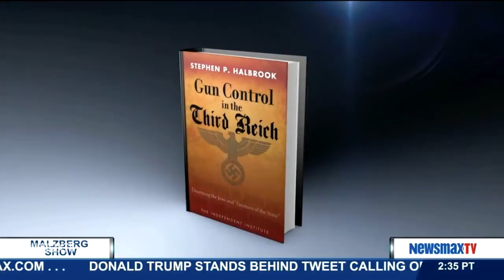Stephen P. Halbrook Discusses Nazi Gun Control on the "Steve Malzberg Show"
Senior Fellow Stephen P. Halbrook, author of "Gun Control in the Third Reich" appeared on the "Steve Malzberg Show" on NewsMax TV. Halbrook spoke about his book outlining the gun control methods employed by the Weimar Republic and the Nazi regime.

Stephen P. Halbrook is a Senior Fellow at the Independent Institute. He has taught legal and political philosophy at George Mason University, Howard University, and Tuskegee Institute, and he received his J.D. from the Georgetown University Law Center and Ph.D. in social philosophy from Florida State University.

Buy the books by Stephen P. Halbrook:

"The Founders’ Second Amendment: Origins of the Right to Bear Arms"

"Gun Control in the Third Reich: Disarming the Jews and 'Enemies of the State'”

"Securing Civil Rights: Freedmen, the Fourteenth Amendment, and the Right to Bear Arms"

"That Every Man Be Armed: The Evolution of a Constitutional Right"